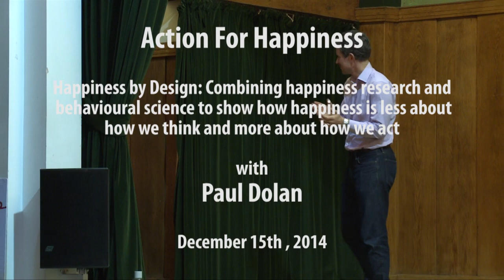Happiness by Design - with Paul Dolan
Prof Paul Dolan combines happiness research and behavioural science to show how happiness is less about how we think and more about how we act. This talk was filmed at an Action for Happiness event in London on 15 Dec 2014.